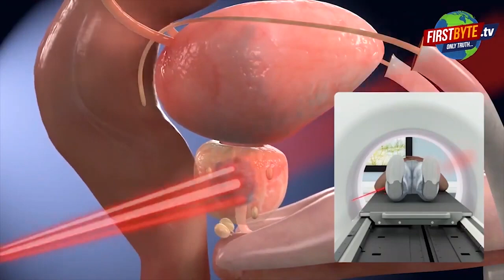मेरठ छावनी में देर रात दिखा तेंदुआ, दहशत में लोग First byte.tv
मेरठ में एक बार फिर तेंदुए की दस्तक

गांधी बाग के गेट नंबर 3 पर पहुंचा तेंदुआ

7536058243 व 0121–2641762 पर तेंदुए की सूचना दें

पुलिस ने आसपास का बाज़ार कराया बंद